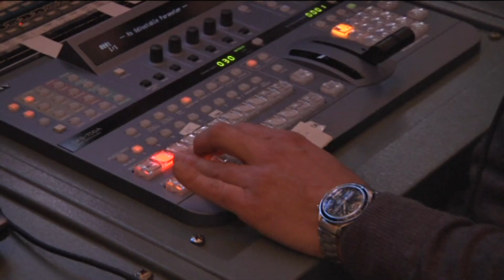RAGAZZI E CINEMA TV - Promo Ufficiale - Dal 5 Gennaio 2017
Nasce RAGAZZI E CINEMA TV, la nuova web television visibile in streaming dal 5 Gennaio 2017 sul sito

Un palinsesto che trasmette 24 ore su 24 con in onda tutti i film prodotti da Ragazzi e Cinema nei suoi 20 anni di storia, trasmissioni per bambini, rubriche nuove ed originali, cartoni animati, web series ed eventi.
La prima web tv per ragazzi fatta dai ragazzi!